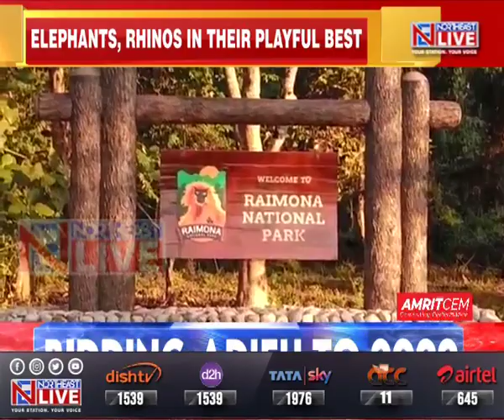Nature bids adieu to 2022 in unique way, take a look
As the year draws to a close nature seems to celebrate the year end in its own unique way. If it was hailstorms in parts of Eastern Assam,the animals of Kaziranga and Manas national parks had their own style of greeting the tourists. Amid the winter chill that has gripped Assam and the region here is this special story to liven and brighten you up.